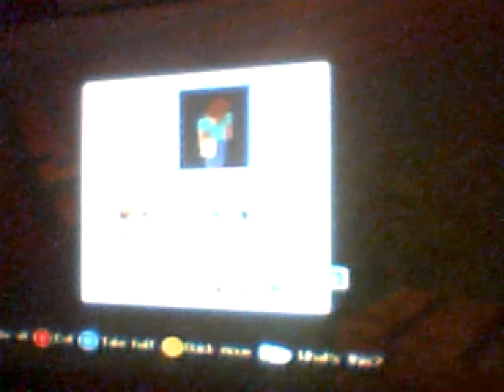minecraft my big house part 1